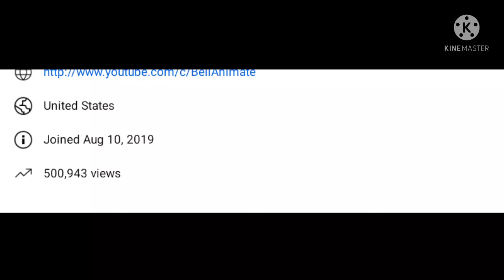My Channel Reached 500,000 Views!